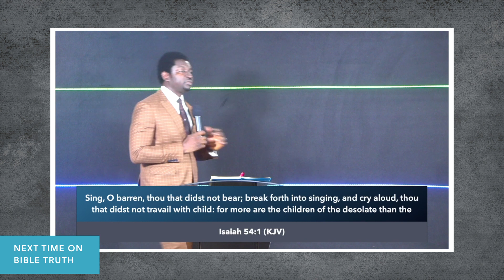WordCity's Midweek TV | Mathetes - The Making of a Disciple - Episode 9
Series: Mathetes - The Making of a Disciple
Ministering: Rev Tony Onuoha

to get the complete series of this teaching.